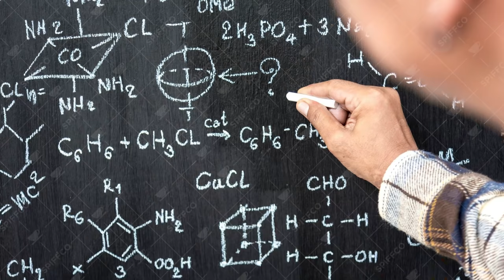Skyrim, But I Equip Every Armor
What happens if you equip every Armor in skyrim at the same time! Thats right all 123 unique armors of skyrim all equipped at the same time! What could possibly go wrong! Now there is no easy way to equip multiple armour or rings at the same time but luckily for us the wonderful Todd Howard in his infinite wisdom filled skyrim with endless overpowered skyrim exploits that allow us to glitch the game into equipping the entire catalogue of armour in skyrim onto our character! Now that sounds like skyrim is a perfectly balanced game with no exploits excluding unlimited armor! So Can the spiffing brit break skyrim with an endless amount of armor that will super power our hero will smith into the stratosphere!

so it's time for me to flex my exploit skills and break the game with infinite armor. My power is unstoppable and I will defeat this impossible challenge with all of my skyrim experience to discover if this game is broken or if it is perfectly balanced game!

What you have seen here today is part of a fantastic perfectly balanced game series on youtube where I go from game to game and break them with wacky exploits to gain things like unlimited gold. If you enjoyed this then be sure to check out more. The style is similar to RT game and callmekevin in parts. A large influence on this series has come from Valefisk and The Killian Experience.

00:00 - The Challenge
00:17 - A Hero Is Born
01:26 - Inside The Dev Room
02:10 - Every Armor In Skyrim
02:55 - Exploit Begins
05:05 - Will Smith Gets Arrested
06:00 - Will Smith Gets Arrested AGAIN
07:20 - Wearing Every Armor In Skyrim
10:22 - Dark Brotherhood Time
12:45 - I Might Be Overpowered
15:05 - OP Unarmed Build
17:50 - Fixing The Problems
19:42 - Will Smith Fights The Gods
21:50 - Conclusion

title: Skyrim But I Equip Every Armor - Skyrim Exploit Challenge